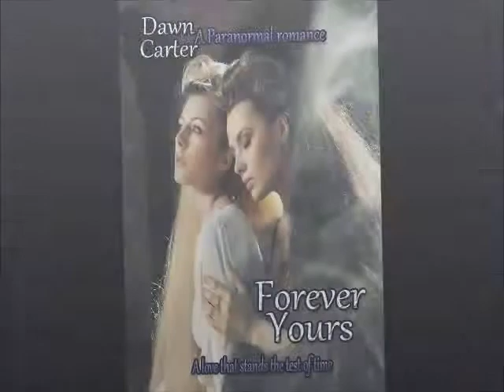FOREVER YOURS Book Trailer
A light rain fell softly, making the ground muddy and slippery. Twenty-six-year-old Taylor Fields didn’t even notice the weather as she walked slowly up the slight hill to the cemetery.
Upon reaching the top, Taylor closed her eyes and took a deep breath. She turned to her left and gazed down at the headstone, and seemingly lonely grave, at her feet. Her eyes filled with tears as she read the words on the marker. Beloved daughter Raven Compton
Hot tears fell quickly down her cheek, and Taylor didn’t bother to brush them away. The action would have been futile; the tears never seemed to stop.
She thought of Raven every day. Every now and then she would turn her head just so, and Raven would be standing there, smiling. At times, Taylor felt as if Raven was looking over her shoulder while she cooked, and at any moment she would sneak up behind her, tickle her and then kiss her into oblivion.
They had shared true love - that rare kind of companionship that few couples experience, and fewer relationships survive.  They were young, gay, and living in a bigoted community. None of that mattered, Taylor and Raven had accepted that they were meant to be together, and were not afraid of what others thought about them.
They shared the kind of dedication to another that was without fear, or qualms.  Unfortunately, their fairy-tale life was cut short when Raven was killed in a head on collision with a truck.
Alone and grieving, what Taylor did not know, was that her true love had never left.  Raven continued to stand by her side in death as she did in life.  ‘Forever yours,’ were Raven’s last words, and she meant it.  Watching out for Taylor was her priority until they were reunited.
 Raven had no idea that would mean sharing Taylor with another. An angry jealous spirit with building powers, offers for an eventful night. But, when she saw the pain it was causing Taylor; the greatest gift she could now offer the one she loved, was to let her go and allow her to love again.